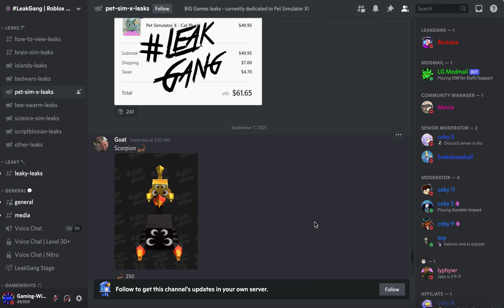🔥Dark Matter🔥 Pets In Pet Simulator X LEAKS